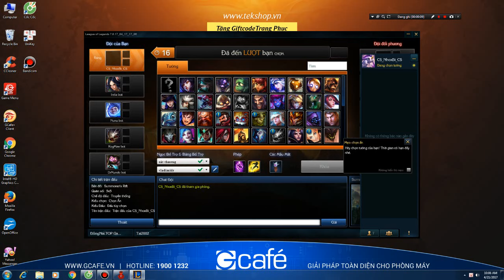Bình Luận Game Liên Minh Part 2 Test Tướng Garen Sa Mạc, Anh Thật Nóng Như Sa Mạc :)))